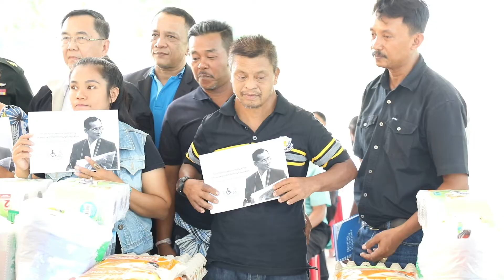นายจีระศักดิ์ ศรีพรหมมา หัวหน้าผู้ตรวจราชการกระทรวงการพัฒนาสังคมและความมั่นคงของมนุษย์ และติดตามผลก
วันที่ 12 มิถุนายน 2562 เวลา 13.00 น. ณ อบต. ตำบลบ้านควน อำเภอหลังสวน จังหวัดชุมพร โดยนายประภาสสมแก้วนายกสมาคมคนพิการทางการเคลื่อนไหวสากลประจำจังหวัดชุมพร-ระนอง และพันตรีศิริชัย ทรัพย์ศิริ นายกสมาคมคนพิการทางการเคลื่อนไหวสากล พร้อมกับผู้นำท้องที่ท้องถิ่น  ได้ต้อนรับ นายจีระศักดิ์ ศรีพรหมมา หัวหน้าผู้ตรวจราชการกระทรวงการพัฒนาสังคมและความมั่นคงของมนุษย์ และติดตามผลการดำเนินงานตามแผนการตรวจราชการประจำปี 2562 พื้นที่ ตำบลบ้านควน อำเภอหลังสวน จังหวัดชุมพร

โดยพันตรีศิริชัย ทรัพย์ศิริ นายกสมาคมคนพิการทางการเคลื่อนไหวสากล ได้บรรยายเกี่ยวกับเรื่อง สิทธิ์ของผู้พิการจากอุบัติเหตุ  รถไฟ รถยนต์ เครื่องบิน สามารถขอรับความช่วยเหลือจาก""ขนส่งจังหวัดทุกจังหวัด  "" ซึ่งจะต้องใช้ใบรับรองแพทย์ ส่วนคนพิการจากโรคเบาหวาน โรคอื่นๆ ไม่ได้ และเกี่ยวกับเรื่อง กฎหมาย สิทธิ์ของผู้พิการ